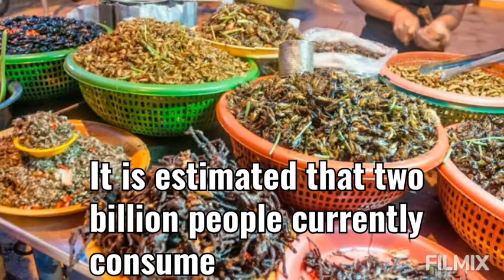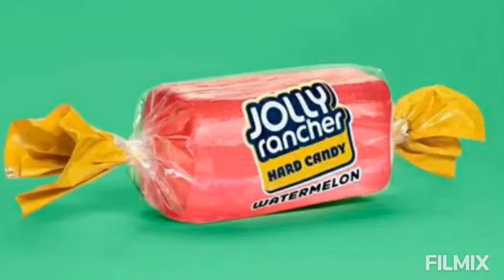What do bugs taste like?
Bugs are rich in Vitamins and protein they require fewer resources to raise than cows, pigs, and chickens. This video is totally about like how do bugs taste like and how many people in the world eat insects